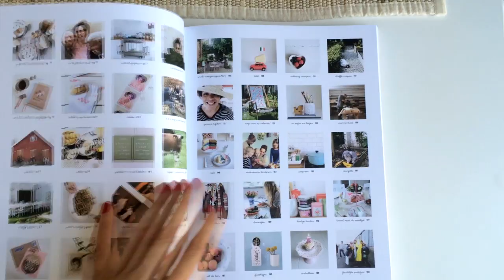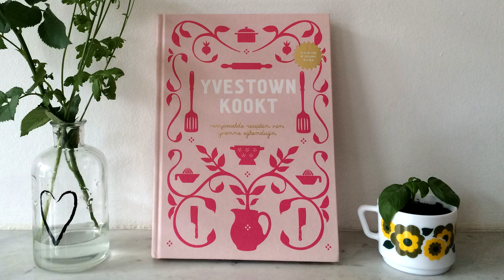Wat eet je dan wel - Review Yvestown Kookt